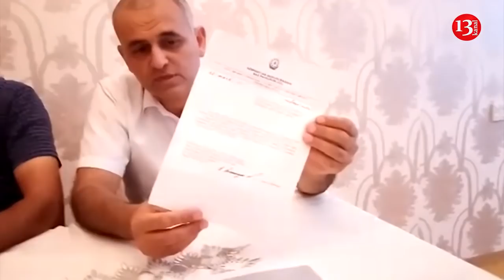"8 aydır İlkinin üzünə həsrətik, HƏBSXANA İMKAN VERMİR ONUNLA GÖRÜŞƏK"-İlkinin AİLƏSİ ETİRAZ EDİR